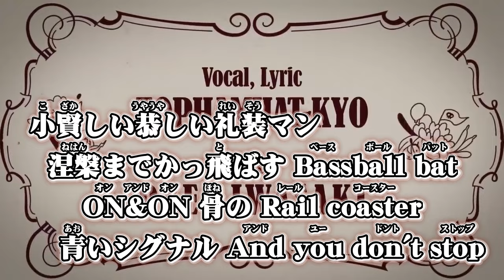ニコカラ FAKE LAND off vocal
Vocal, Lyric by TOPHAMHAT-KYO様

Track by DYES IWASAKI様

Movie by PPP (路地子, ぶき, 野良いぬ) 様

Mastered by Masato Morisaki at Artisans Mastering (TinyVoice,Production)様

FAKE TYPE. 様 FAKE LAND の ニコカラ です